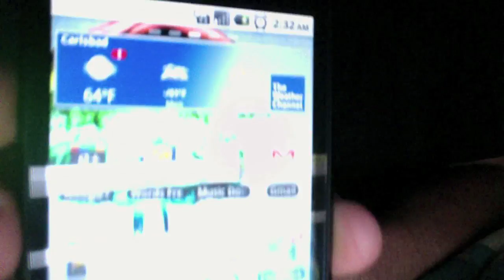Motorola Triumph - Another Problem/Glitch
Yet another problem.. I still have another video I have yet to put up with another problem.. You will all see it soon..